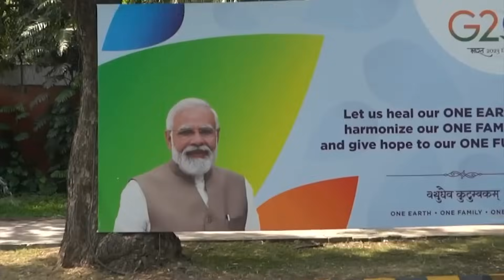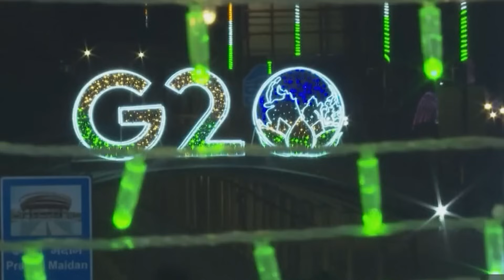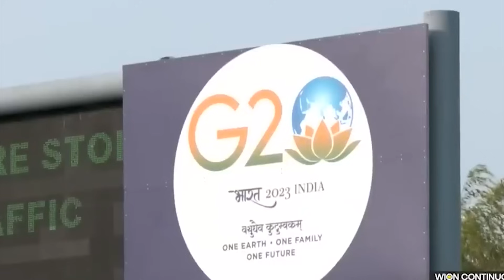“KHÓC LÓC TUYỆT VỌNG” ! Nga thả bom “tiễn vong” loạt lính kiev